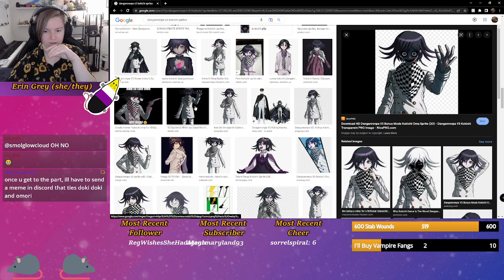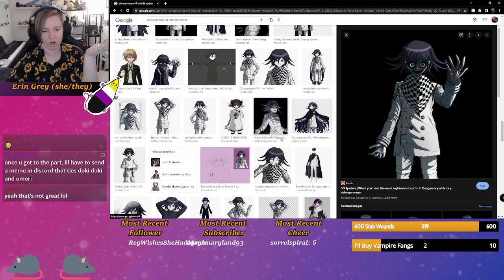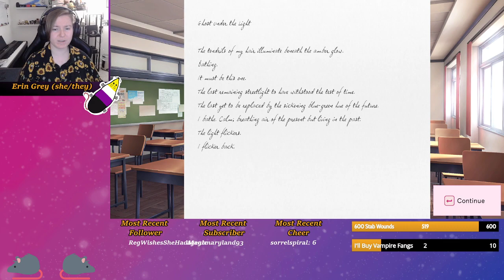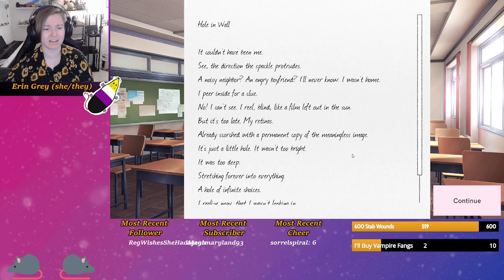I'm Reading Way Too Much Into Things - Doki Doki Literature Club (pt. 1)